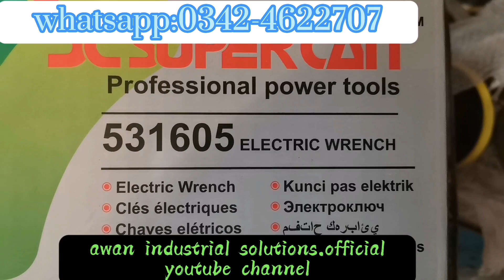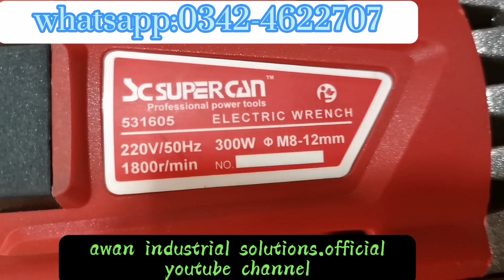1/2" drive High torque electric impact wrench driver fast and powerful 300 Ft. Lb. Torque 500 watts